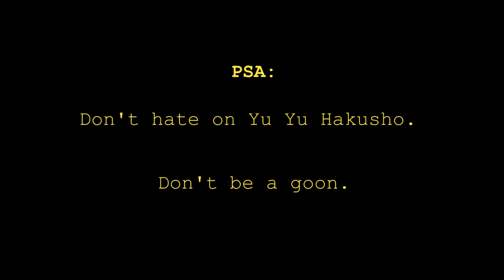Rock The Dragon - Ep. 2 - JIREN IS A B-CLASS DEMON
This is a show we make. Its about Dragon Ball stuff. Also, go watch Yu Yu Hakusho to spite Bam. Love ya!

Esports Arena, Santa Ana California
Filmed 3/12/2018

For the 2nd episode of RtD we talked about how Fighterz bridges the DBZ, FGC, and Anime-fighter communities, how we all fell in love with the game, and how we're gonna get Marc super saiyan.

Be sure to follow Esports Arena on Twitch for the livestream more early screening of episodes